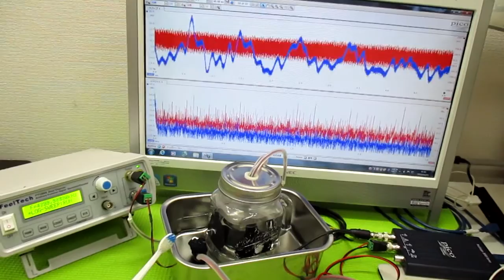超音波の発振制御技術 ultrasonic-labo